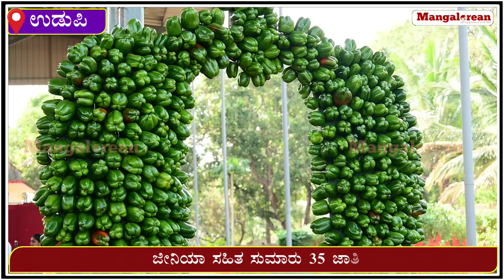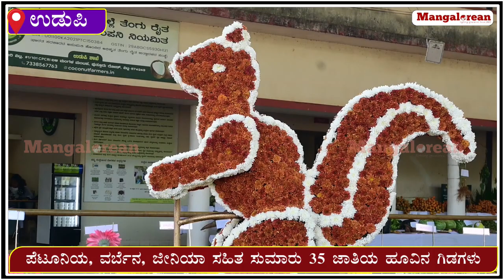ಉಡುಪಿ: ಫಲಪುಷ್ಪ ಪ್ರದರ್ಶನದಲ್ಲಿ ಗಮನ ಸೆಳೆಯುತ್ತಿವೆ ಕಲಾಕೃತಿಗಳು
ಹೂವು, ಧಾನ್ಯದಿಂದ ರಚಿಸಲಾದ ಅಯೋಧ್ಯೆಯ ರಾಮ ಮಂದಿರ,  ಹೂವು, ಎಲೆಗಳಿಂದ ತಯಾರಿಸಿದ ಫ್ಲವರ್ ಕೈಟ್, ಸೆಲ್ಫಿ ರೆನ್, ಸೈಕಲ್ ರ್ಯಾಬಿಟ್, ಪಿಕಾಕ್ ಪ್ರತಿಕೃತಿಗಳುಉಡುಪಿ ಜಿಲ್ಲಾಡಳಿತ, ಜಿಪಂ ಹಾಗೂ ತೋಟಗಾರಿಕೆ ಇಲಾಖೆ ವತಿಯಿಂದ  ಆಯೋಜಿಸಲಾದ ಫಲಪುಷ್ಪ ಪ್ರದರ್ಶನ